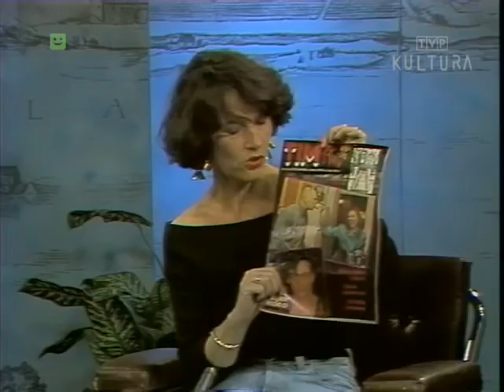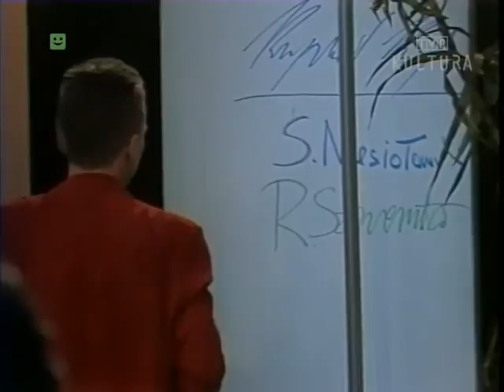100 pytań do Grzegorza Ciechowskiego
Wywiad z Grzegorzem Ciechowskim z 1992 roku.